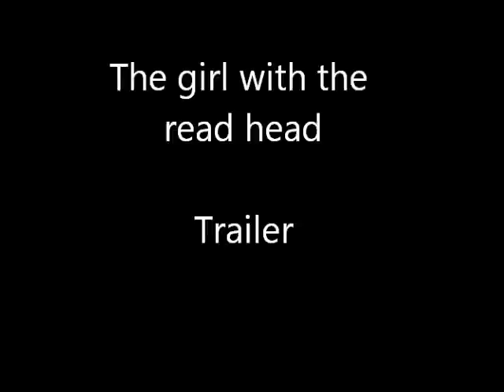Opdracht modern- Trailer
Opdracht voor school- F